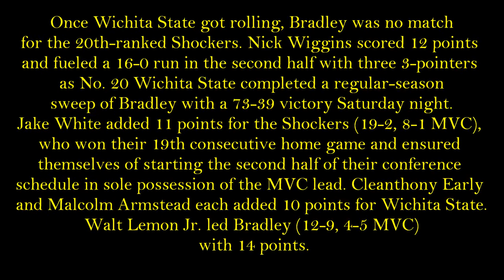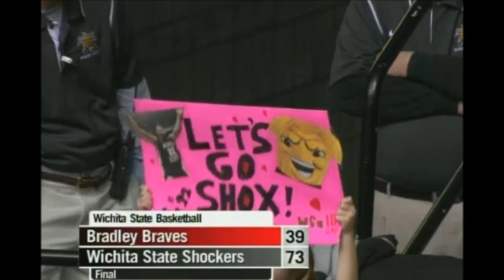2012-13 Bradley at Wichita State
2012-13 Bradley at Wichita State - Photo Montage